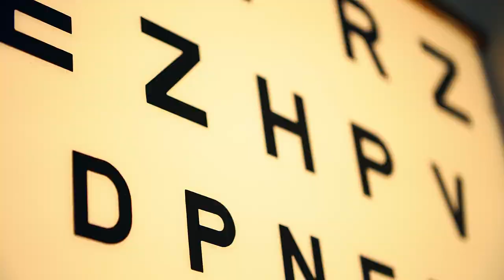UC Berkeley Optometry Overview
optometry.berkeley.edu.

Learn more about the School of Optometry at UC Berkeley.